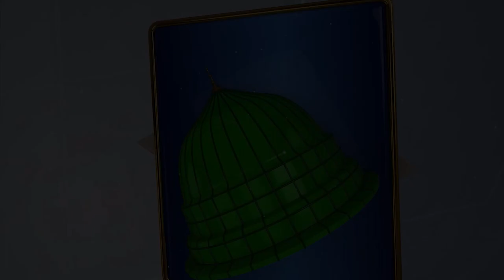Heart Touching Naat | Kamli Wale Nabi | M Ali Qureshi Soharwardi | Studio5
TITLE :  Kamli Wale Nabi
ARTIST: Muhammad Ali Qureshi Soharwardi
LABEL : STUDIO 5.